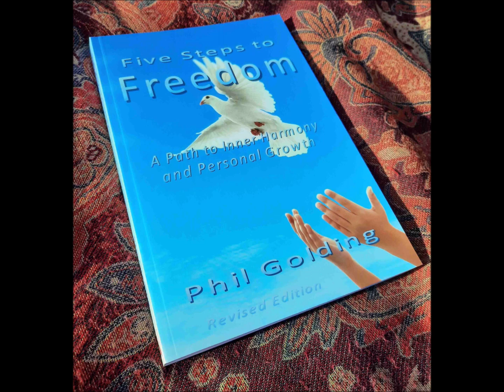FIVE STEPS TO FREEDOM: Part 1 - My Story. A JAMES VENKATRAO INTERVIEW WITH PHIL GOLDING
An Interview with Phil Golding. Interviewed by James Venkatrao. They discuss Phil's journey out of chronic depression during his teens and twenties and how Phil developed the 5 STEP PROCESS for Healing, Wisdom and Empowerment from the experiences of his healing and awakening journey and  working to help others heal and grow as a therapist. This is a 2 part interview. In part 2, they explore the 5 STEP PROCESS in more depth.
Learn an effective process for emotional healing, self-awareness and empowerment that reveals the foundational principles for healing and awakening. Learn how to heal your emotional wounds, overcome mental confusion and create the life that you want.